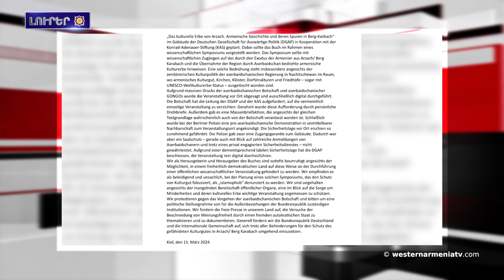Ֆրենկ Փալոնը միանումա իրավապաշտպաններին՝ Ալիևին պատասխանատվության ենթարկելի կոչին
1. ՄՍՀԿ կենտրոնակայան դիվանագիտական ​​համաժողովա ինան վերին ԱՀՀ պատվիրակությունը մասնակցելուա
2. Ֆրենկ Փալոնը միանումա  իրավապաշտպաններին՝ Ալիևին պատասխանատվության ենթարկելի կոչին
3. Անկարա, Ամասիա ու  Բավրայի ճանապարհը…Բագրատյան
4. Իսլամացած հայեր
5. Հայկական ինքնություն
6. Բաքվուն կրեցալա Արցախեն նվիրված ժողովածուի շնորհանդեսը քանդի